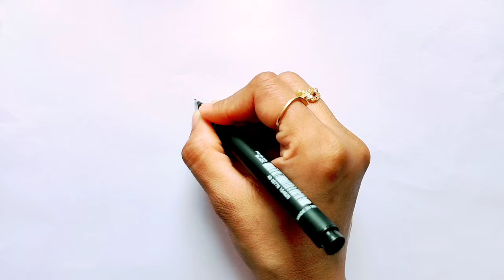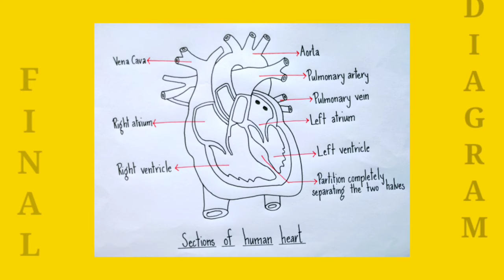Class 7 heart diagram| how to draw human heart easily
Hi  friends,
            In this video we will learn how to draw human heart diagram (this diagram is based on class 7 ncert textbook).

Queries solved:

heart drawing human
human heart drawing easy steps
human heart drawing step by step
Heart diagram class 10
how to draw human heart easily